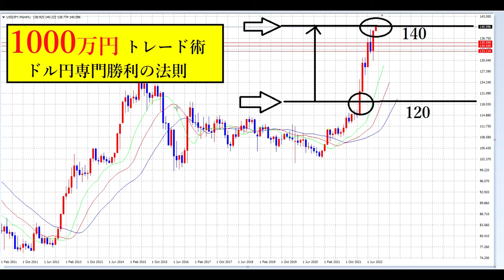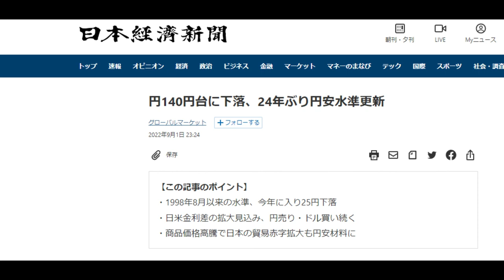【FXオリガルヒ】半年トレードで1000万級のファンダメンタルズ